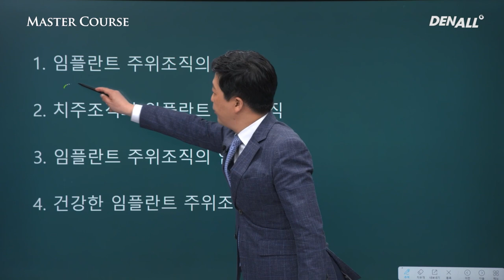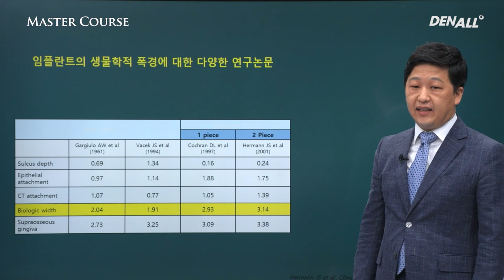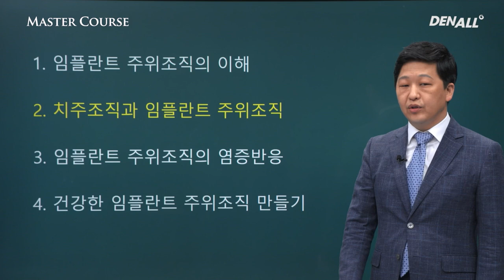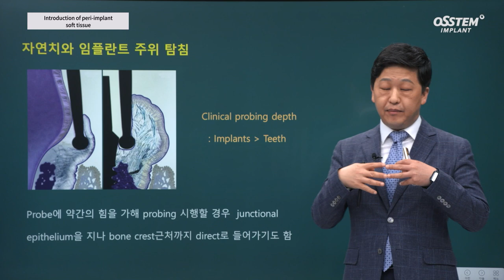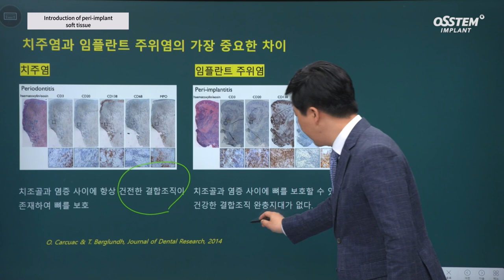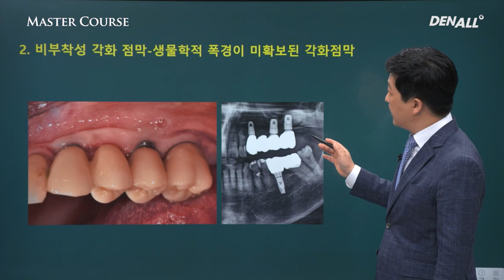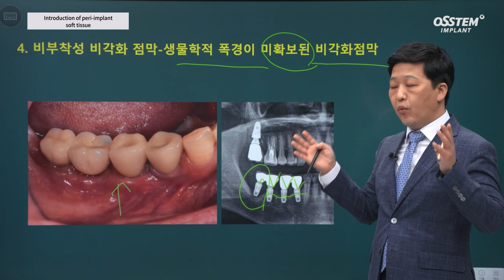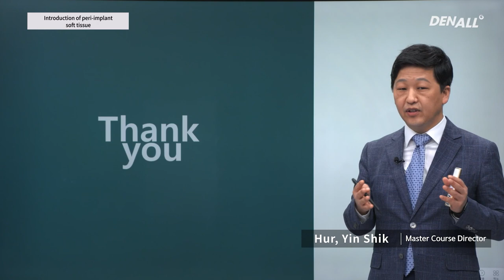[Master Course Season2 - SURGERY] Introduction of peri implant soft tissue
[Time Line]
0) INTRO [00:00]
1) Opening [01:20]
2) Lecture 1 [05:51]
3) Lecture 2 [07:37]
4) Lecture 3 [10:50]